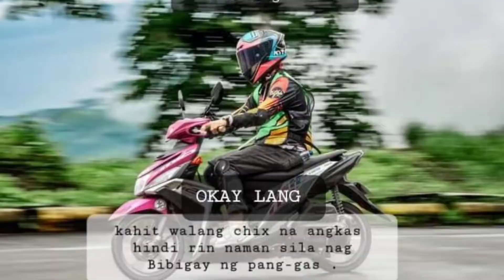Somewhere in TCH 📍 TAP - TAP HILLS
hello mga kalakwatsero Another video Naman Tayo .  today's video nandito po Tayo SA Tap-tap hills somewhere in Busay .